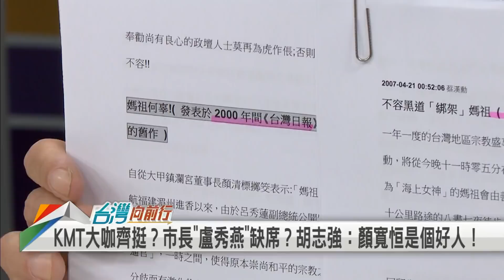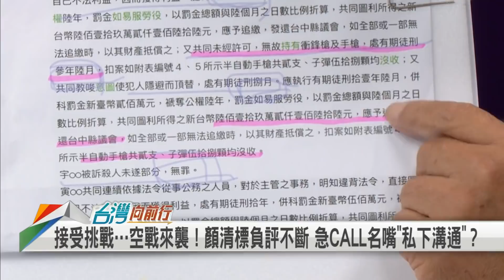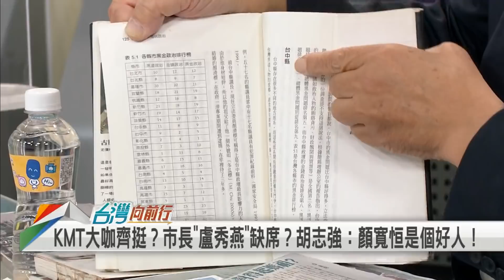ＫＭＴ大咖挺？盧秀燕缺席？ 胡志強：顏寬恒是個好人！【台灣向前行 精華】2021.11.16